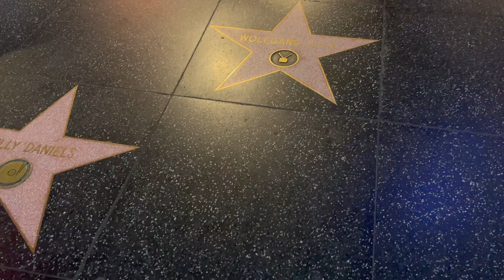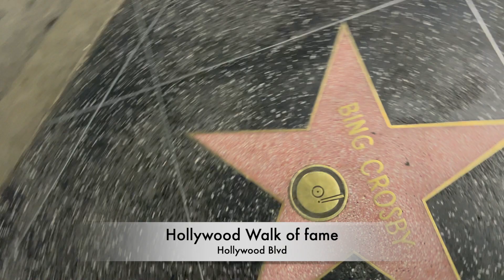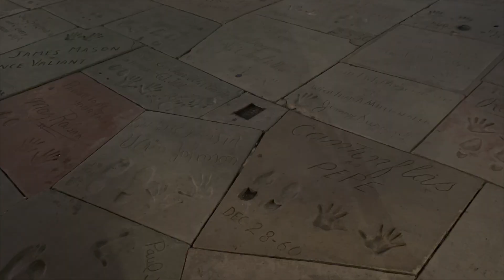Los Angeles - Places you must Visit (Madam Tussauds Wax Museum, HollyWood Blvd, SantaMonica, Beach)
part 1 of our LA Tour (part2 is released first please watch if not watched)

00:00:00 Highlights
00:59 LA here we come
03:00  Manhattan Beach Sunset
05:00 Korean Friendship Bell
05:17 Santa Monica
06:44 Dolby Theatre
08:38 Madam Tussauds Wax Museum
11:00 TP